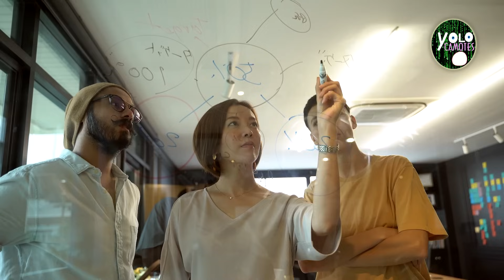Mitos y Misterios: Los 'Monstruos' del Lago de Chapala y el Poder de la Superstición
Descubramos una fascinante y olvidada historia del Lago de Chapala, donde la creación de 'monstruos' por la superstición popular dejó una huella indeleble en la memoria local. Este relato no solo habla de criaturas que infundieron terror en la población, sino también de cómo la falta de conocimiento e información puede llevar a conclusiones erróneas y acciones precipitadas. Sumérgete en este intrigante episodio que nos invita a reflexionar sobre los efectos de la ignorancia y el poder de los mitos en nuestra sociedad.

Te agradezco tu preferencia, si este video fue de tu agrado, te invito a dejar un "me gusta", a suscribirte asi como activar la campanita, esto me ayuda mucho a continuar trayendote mas contenido como este.